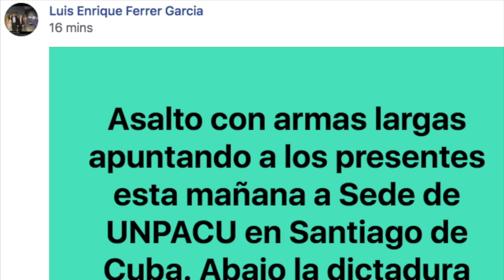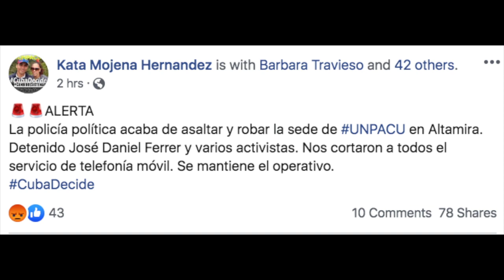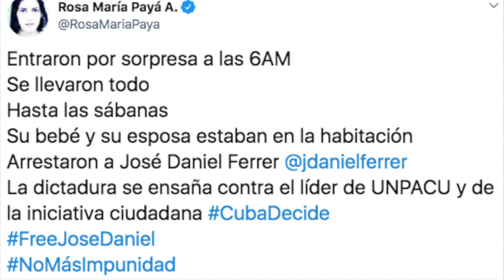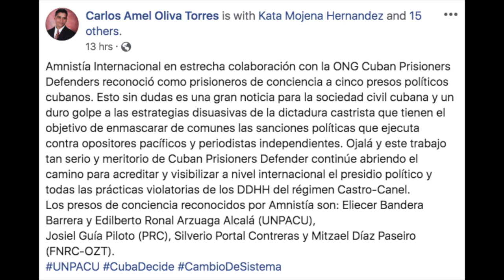Detenido en Cuba Jose Daniel Ferrer